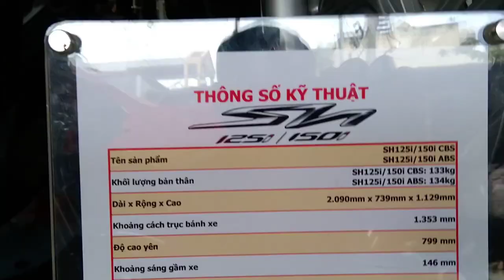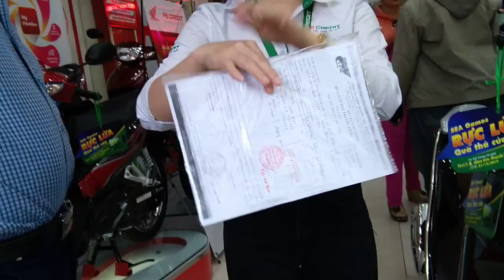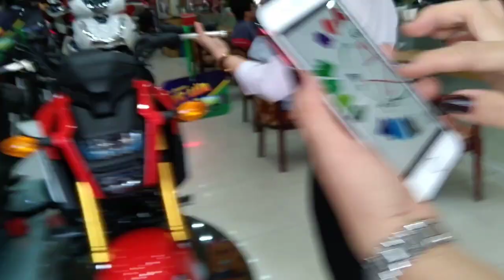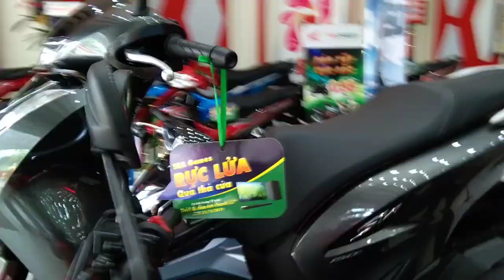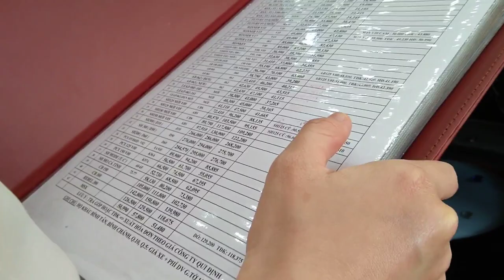Honda SH 150 ABS 2020 - Giá Quá Chát Xe Quá Chất